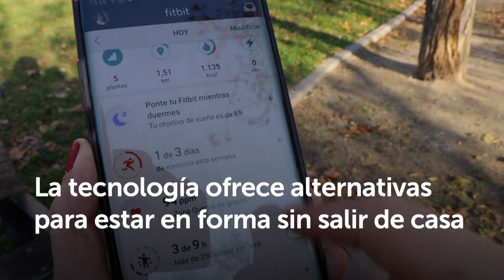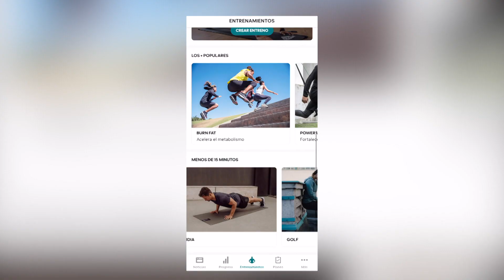Deporte en CUARENTENA.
Las pulseras de actividad física y los relojes inteligentes tienen poco trabajo estos días. Con todos en casa, apenas registran actividad física. Según un estudio, España es uno de los países donde más ha bajado el registro de pasos mientras se dispara el uso de aplicaciones para hacer deporte. El equipo de Zoom Net nos lo cuenta.